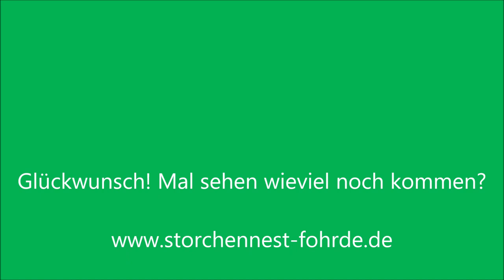Hier wird das dritte Ei gelegt! -19.04.20